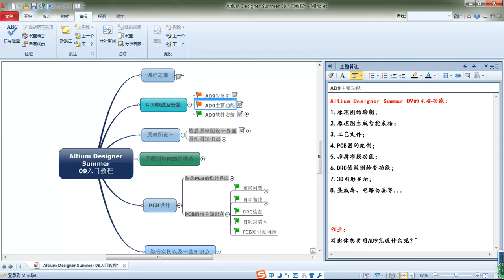AD9入门教程2 AD9发展史及主要功能介绍